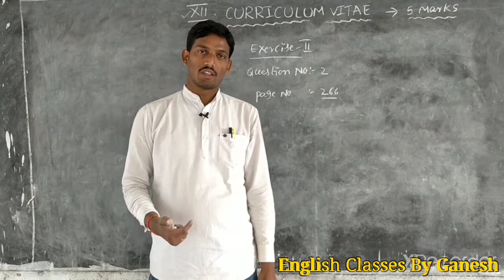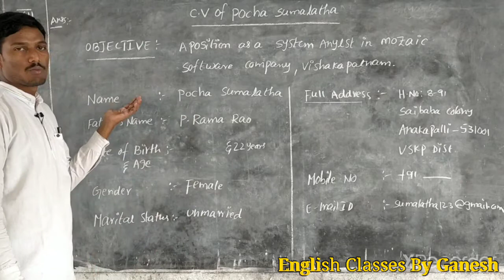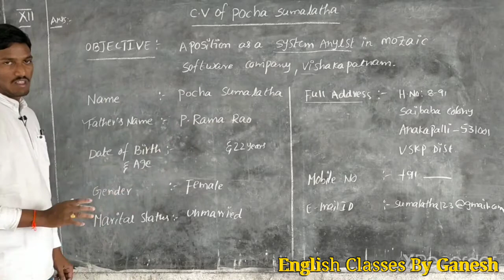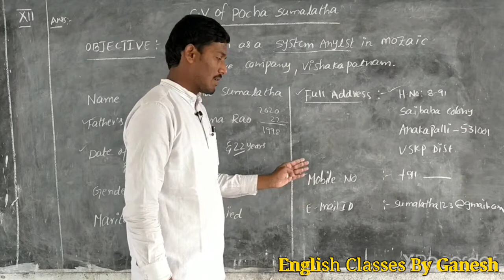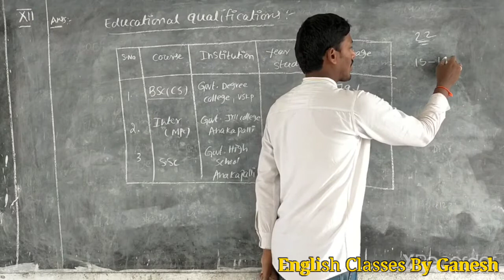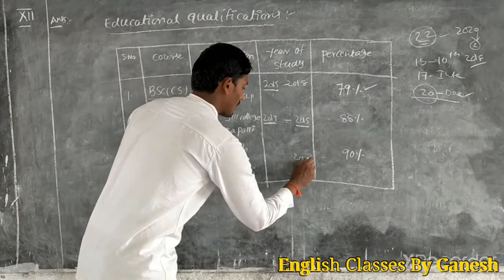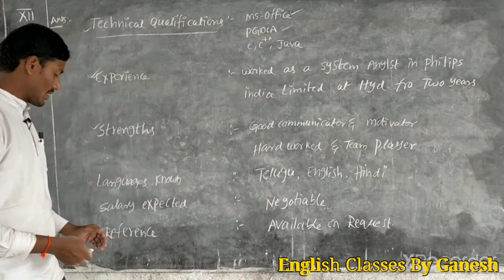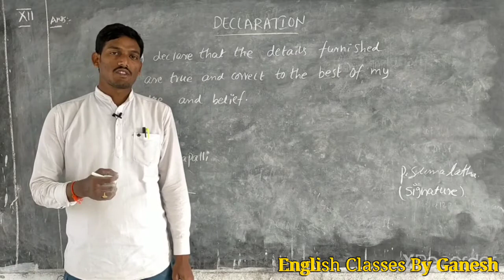CURRICULUM VITAE I INTER 2ND YEAR ENGLISH I INTER SECOND YEAR ENGLISH I AP INTERMEDIATE SECOND YEAR